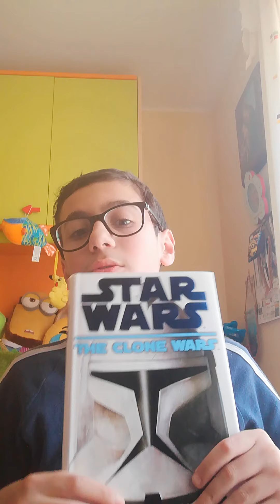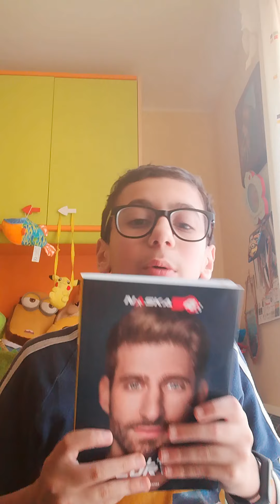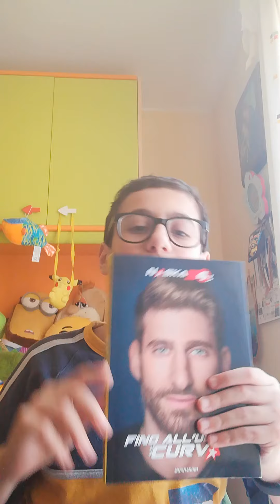Ecco i miei libri preferiti